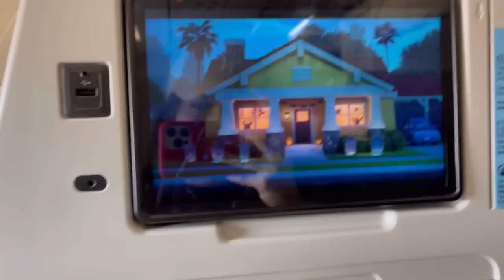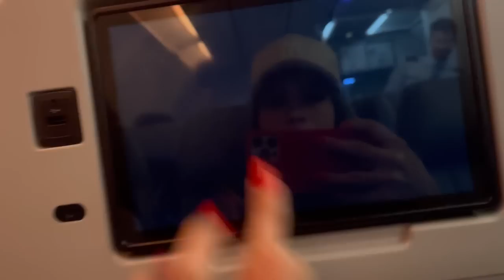CHEGOU O DIA / A DESPEDIDA/ VOLTANDO PRA CASA✈️